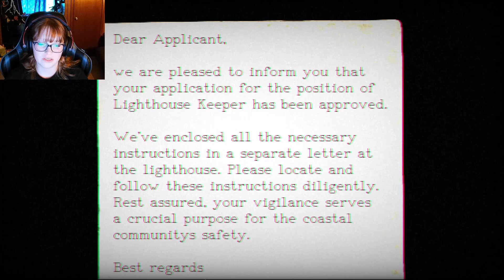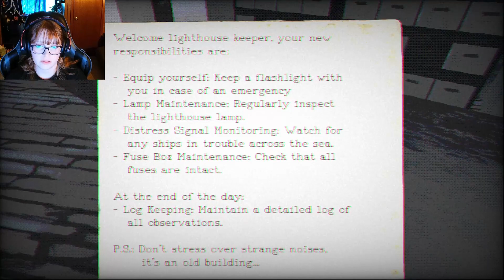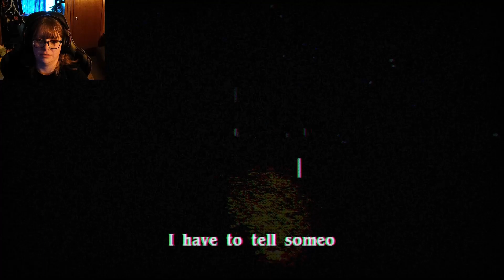The Lighthouse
Join me on todays adventure, The Lighthouse. Seems nice and calm.